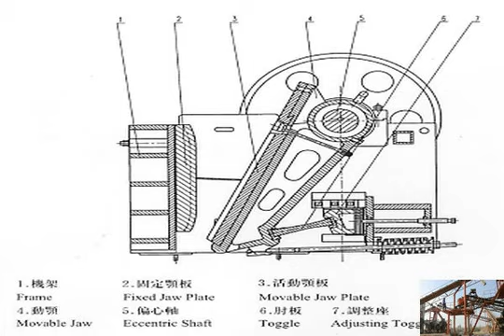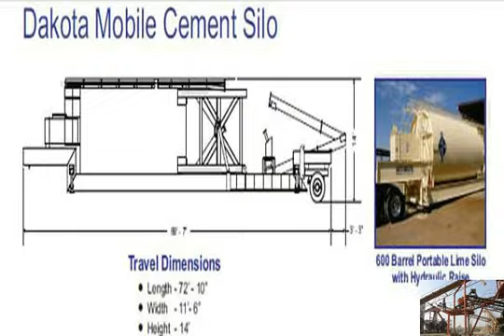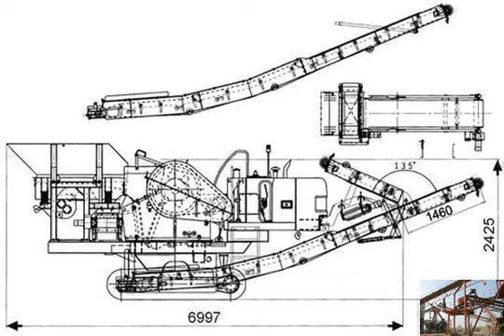Laboratory jaw crusher manufacturer in india